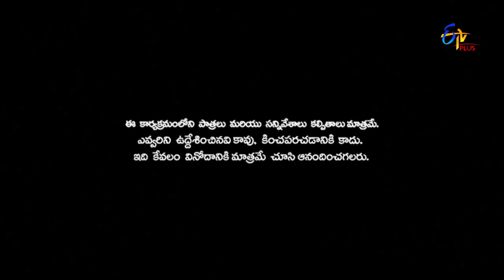Patas | Balveer Singh Performance | 13th January 2020 | ETV Plus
Balveer Singh makes us experience the film shooting at the village and entertains the viewers with his funny act.